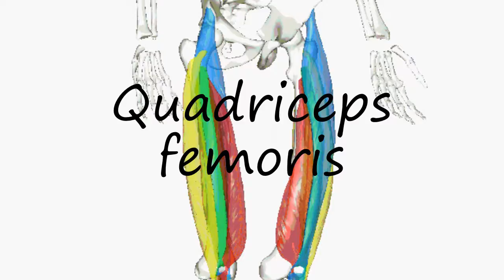How to Pronounce Quadriceps femoris?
How to pronounce Quadriceps femoris How to say Quadriceps femoris? Learn the pronounciation Quadriceps femoris! How to Pronounce Quadriceps femoris. Expand your vocabulary, learn English words. Use this free pronunciation guide to practice words at a time. Learn for free. Thank you for viewing, please like or subscribe! hoe om te sê, si të thuash, እንዴት እንደሚናገር, wie sagt man, comment dire, come dire, como dizer, как сказать, nasıl denir, cómo decir, 怎么说,